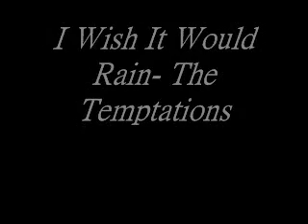I Wish It Would Rain- The Temptations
One of my favorite oldies! Hope everybody likes!